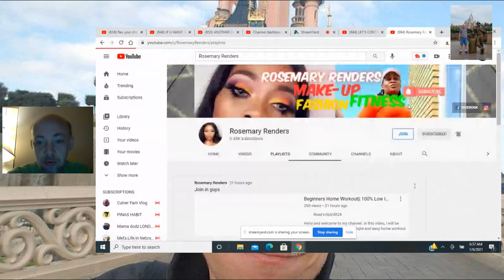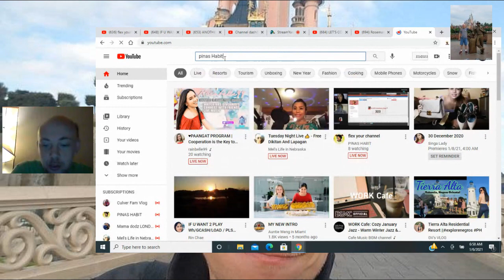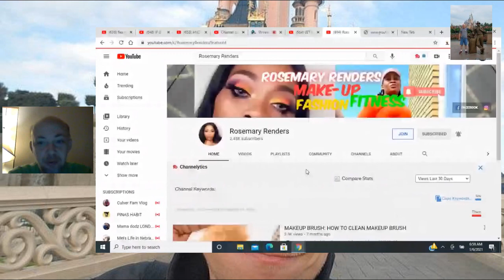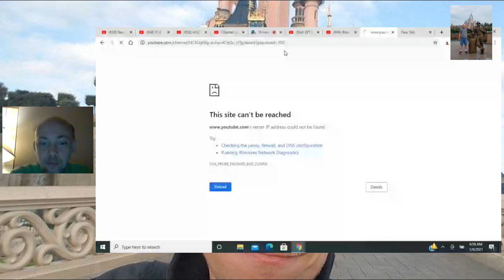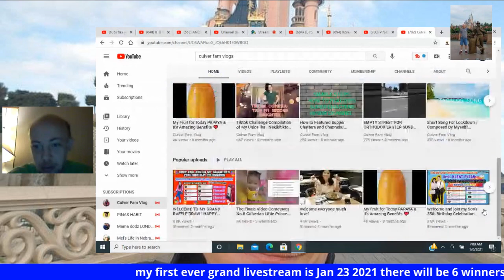Mega Channel Member Shoutouts